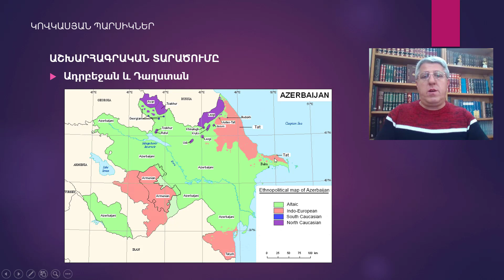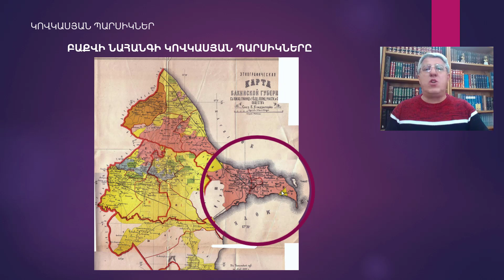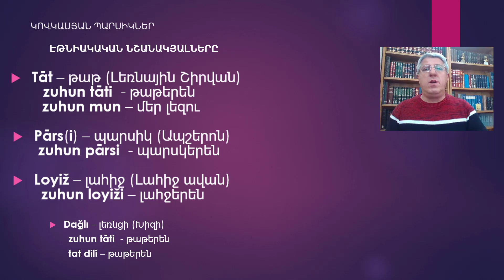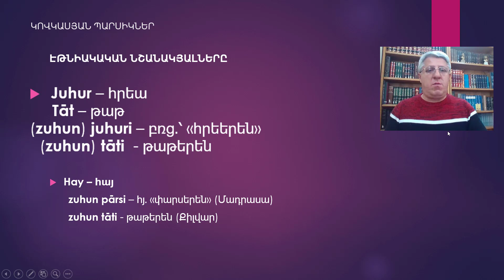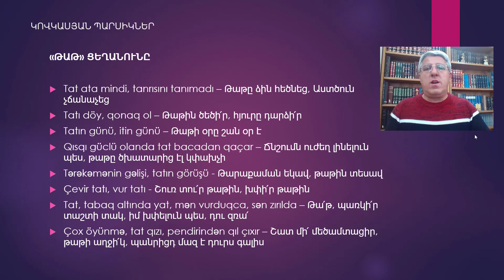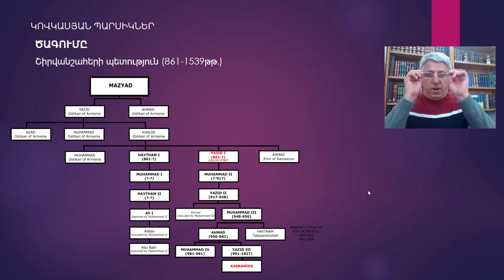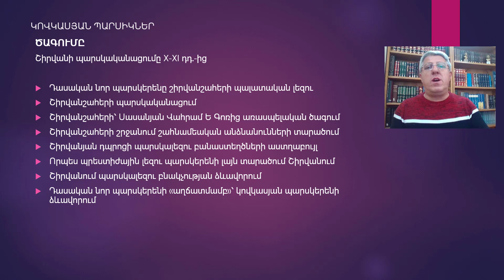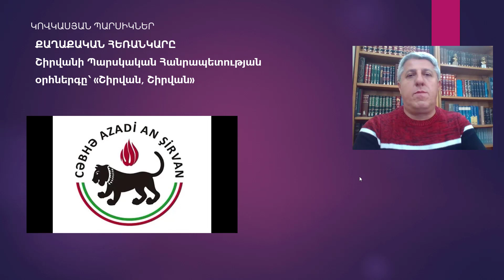The Caucasian Persians (Tats) Кавказские персы (Таты) Կովկասյան պարսիկներ پارسیان قفقاز